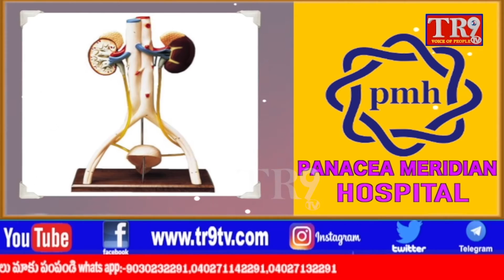YS షర్మిలతో తాజాగా భేటీ అయిన ఆళ్ల రామకృష్ణా రెడ్డి||TR9 TV